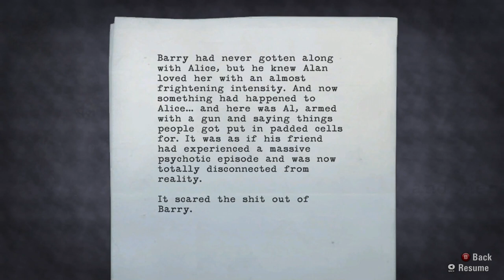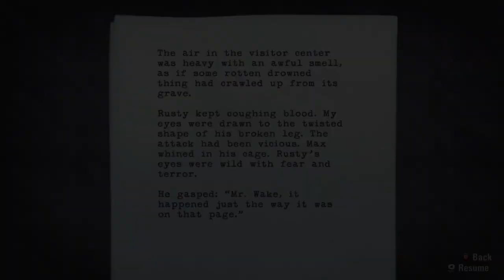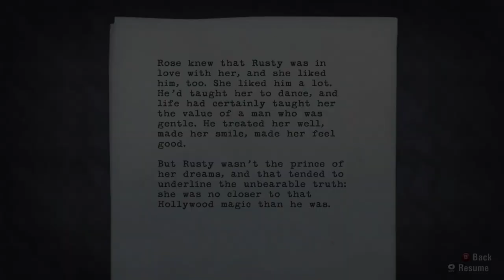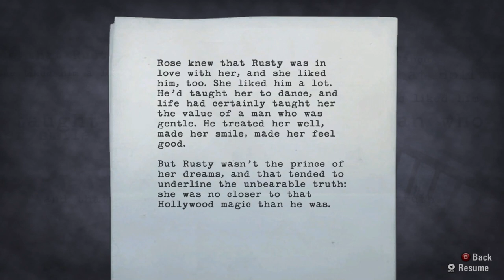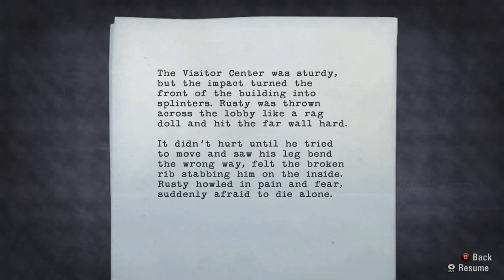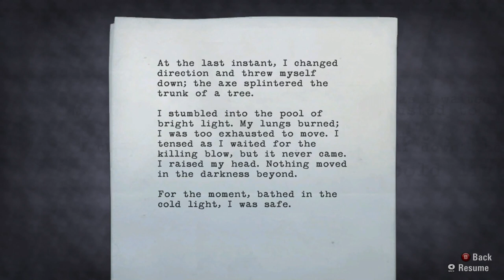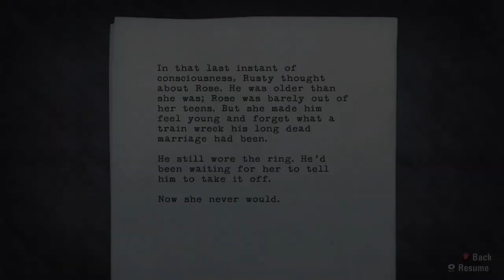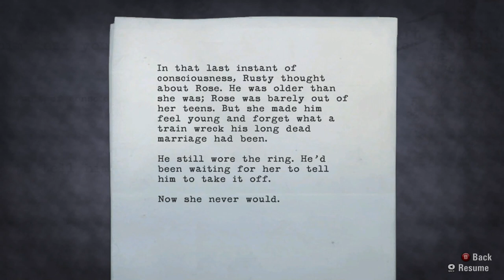But it's nothing compared to what we're going through | Alan Wake [5]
Rusty might be having a bad day in NightSprings, but hey, he was able to get out some way. Alan on the other hand... well, he's having a bit of a day himself. Between the shadow monsters and a dog might not have made it. It's the saddest episode of the series I'm sure.